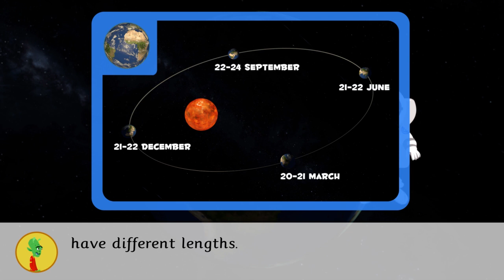The Smallest Planets In The Solar System - 3D Solar System For Kids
Newly launched, 3D educational video for kids, on The Solar System. The video covers topics like inner planets size and composition and the distance among Mercury, Venus, Earth and Mars. This video is part of a larger collection of videos on The Solar System. We will travel the solar system to explore odd facts about all planets. Ideal for Science class in Primary School.